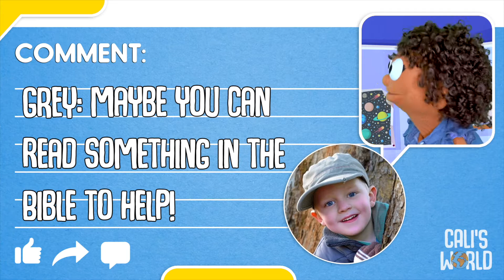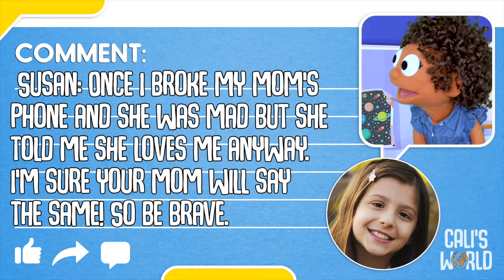NonaKids Church at Home | Preschool | 9.20.20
Hey families!

This month, your kids will be learning to lean on God in times of trouble. Our team has created engaging video content and at-home resources to help you and your family connect with each other and grow in your walk with Jesus. We are praying for you and hope we get to see you soon!

~Your NonaKids Team